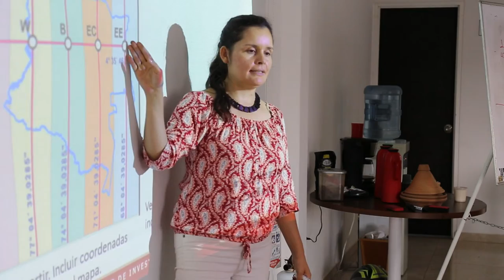1ª jornada en Caquetá de transferencia de conocimiento y herramientas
1ª jornada en Caquetá de transferencia de conocimiento y herramientas agroambientales generadas por el Instituto SINCHI para la promoción y planeación de prácticas sostenibles en la Amazonia colombiana. Marzo 2019